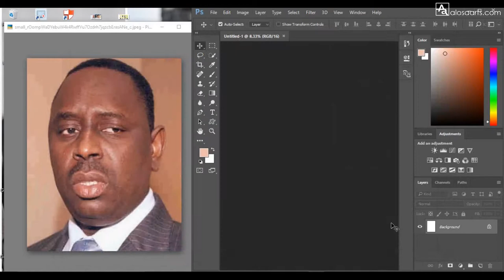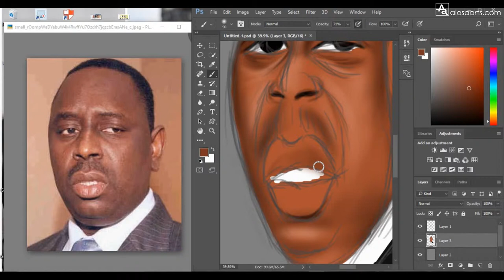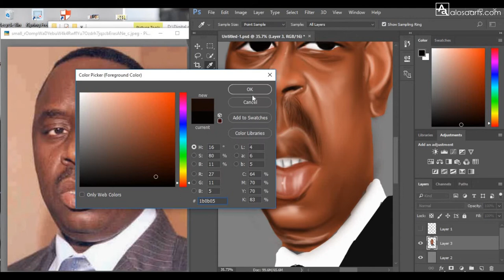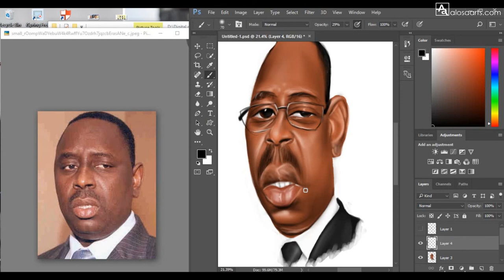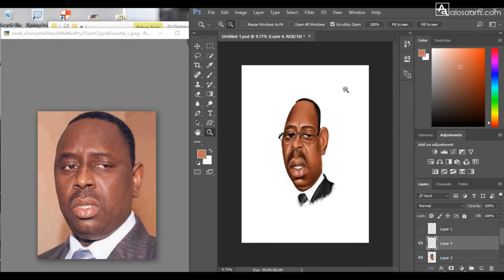Painting The President of Senegal, Macky Sall.